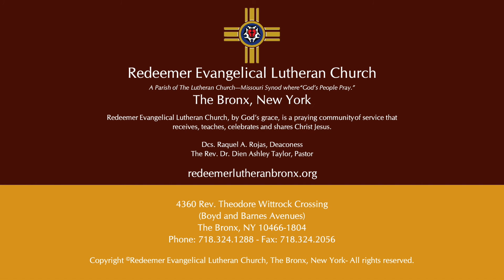July 21, 2021 A Message from Pastor Taylor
WELCOME!
Lutheran Church, a parish of The Lutheran Church—Missouri Synod where “God’sbPeople Pray.” Redeemer Evangelical Lutheran Church, by God’s grace, is a praying community of service that receives, teaches, celebrates, and shares Christ Jesus.

Zelle
With this giving platform:
1. You must have a checking account.
2.  The account name is: Redeemer Evangelical Lutheran Church.

1. Go the App Store (apple devices) or Google Play (android) devices.
3. Search for church via zip code "10466" and select "Redeemer Evangelical Lutheran Church."
4. The rest is self-explanatory. Hit the "+" and the listing of funds will come up.
5. Enter amounts and fill in payment information.

2. A link will be provided, with self explanatory information - takes you to the web browser to input name + payment info.
3. If you want to give to funds, text "funds" - again a link will be provided, with self-explanatory information.

You may mail your offerings using the United States Postal Service to:
4360 Rev. Theodore Wittrock Crossing (Boyd Avenue)